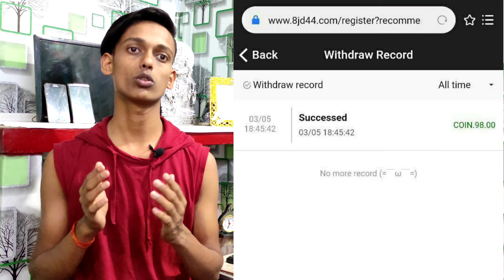Royal win new offer free ₹100 due to covid19/Free ₹100 Direct in bank account from Royal win/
"RATNESHTECH"

In this video I will tell you that how to earn money from Royal win covid19 offer/new offer from Royal win!

For this, watch the video completely and have come for the first time on the channel! So that I keep provide  for you (LATEST UPDATED VIDEO)

Location track related:

NOTE: THIS VIDEO IS ONLY FOR EDUCATIONAL AND INFORMATIONAL PURPOSES!!RATNESH TECH!!channel can't guarantee that video
THANKS
REGARDS
"RATNESHTECH"